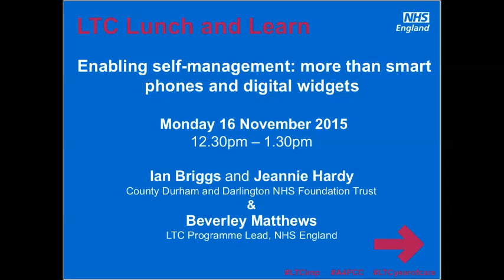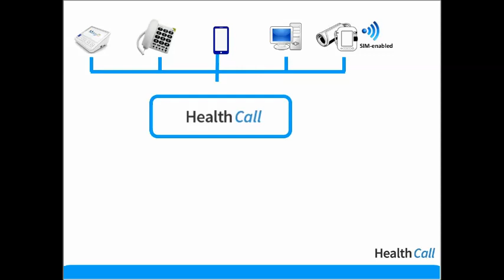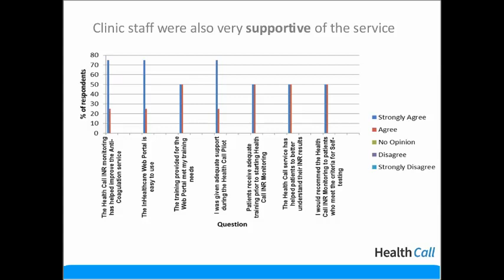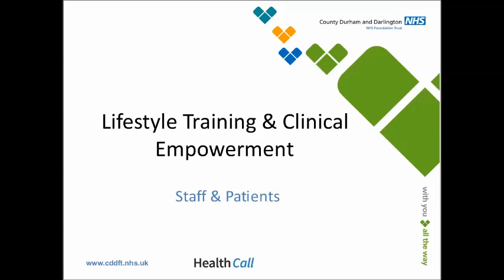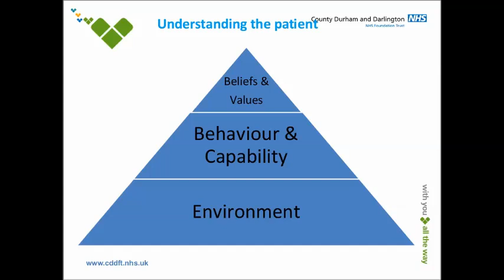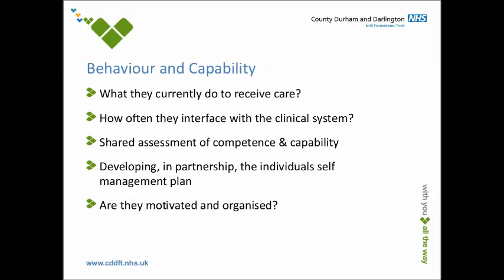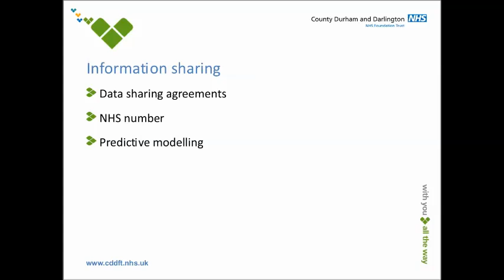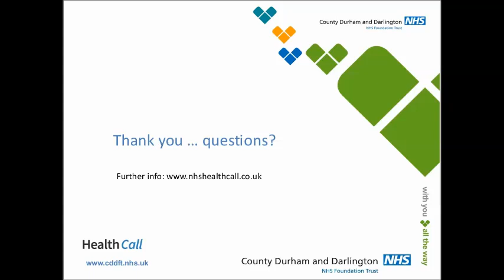Webinar on:- Enabling self-management: more than smart phones and digital widgets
16th November from 12.30pm - 1.30pm

Guest speakers: Ian Briggs, Associate Director Business Development and Jeannie Hardy - County Durham and Darlington NHS Foundation Trust

Hosted by: Beverly Matthews, Long Term Conditions Programme Lead, NHS England

Learning Outcomes:

Introduction to self-management - driven by lifestyle choice and access - underpinned by digital capability / enablers

Health call Case studies  - INR and/or nutrition

Importance of lifestyle training and clinical empowerment of patient